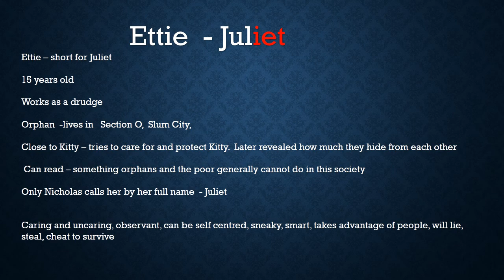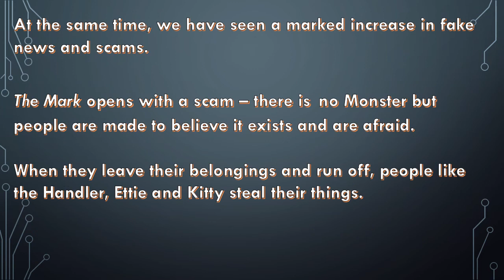THE MARK Characters, Roles, Setting, Themes~ Gr 10 2020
Setting,  Utopia/Dystopia meaning
Characters
Themes
            Social, Political, Economic structures and inequality
             Discrimination
             People as useful or non -useful commodities
             Lack of individual identity and purpose
             Deception / Betrayal/ Fly eat fly world
             Love and friendship - sacrifice
            Technology and the future
Similar movies and books
Teens changing the world